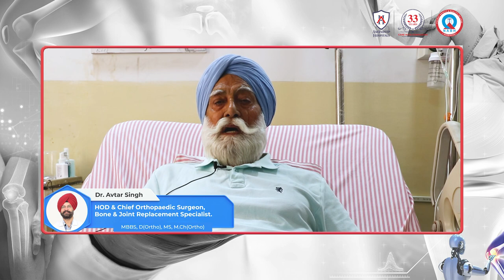From Agony to Agility: A Remarkable Knee Recovery and Robotic Replacement Triumph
Welcome to our inspiring journey of triumph and transformation! 🏆 In this incredible video, we share the remarkable story of patient, who bravely battled through knee pain and emerged stronger than ever with the help of modern medical marvels.

Witness the power of perseverance as patient takes you through their challenging experience, from the initial struggles of knee pain to the ultimate victory of a successful robotic knee replacement surgery. 🤖💪

Join us as we delve into the details of this cutting-edge procedure, shedding light on the advancements in medical technology that made this transformation possible. Through heartfelt interviews and expert insights, you'll gain a deeper understanding of how robotics are revolutionizing the field of orthopedics and offering patients a new lease on life.

Don't miss this tale of courage, hope, and the limitless possibilities of modern medicine. 🔔👍